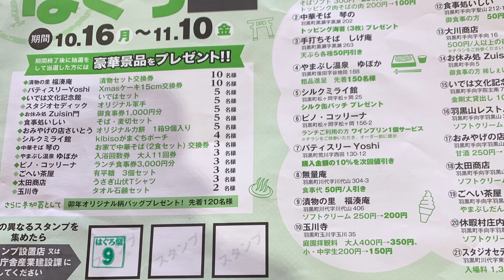キングたくのYJ#21388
はぐろ山2023スタンプラリーパート1。漬物の里。